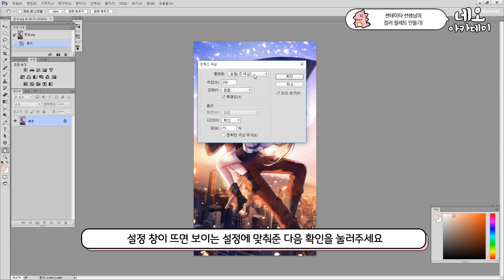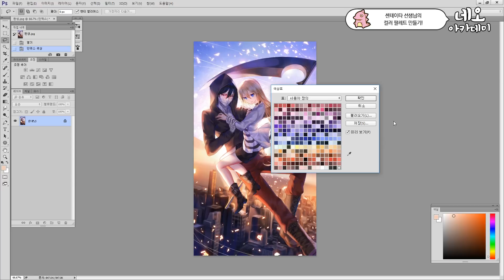색감 공부를 위한! 포토샵에서 컬러 팔레트 만들기!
일러스트에 사용된 색상을 직접 확인하고
색감을 연구해보세요!